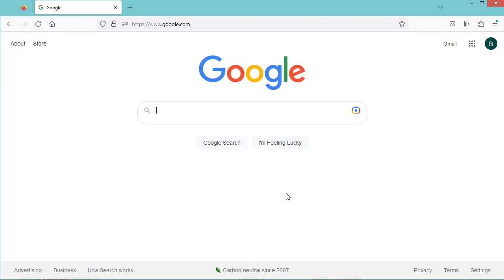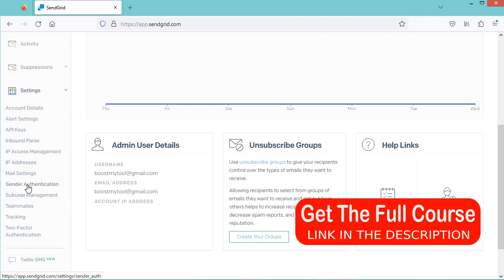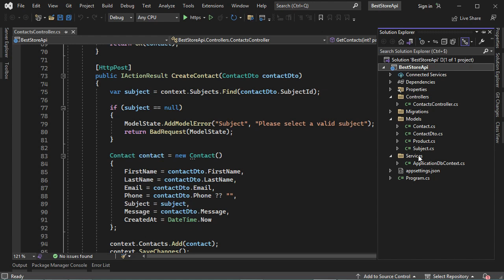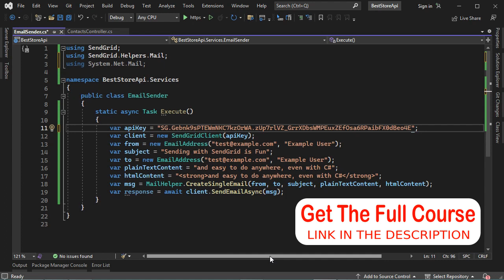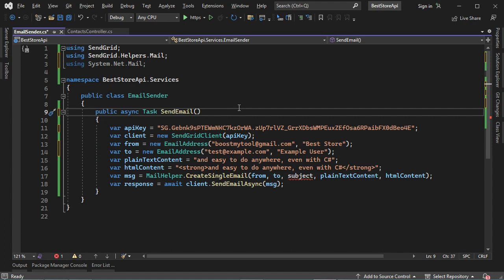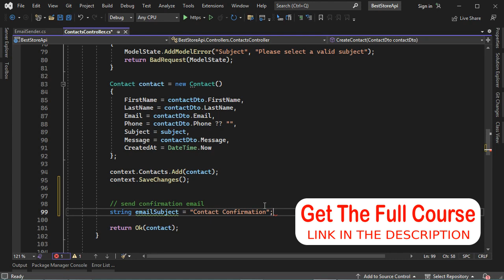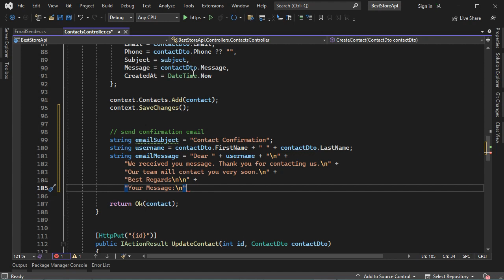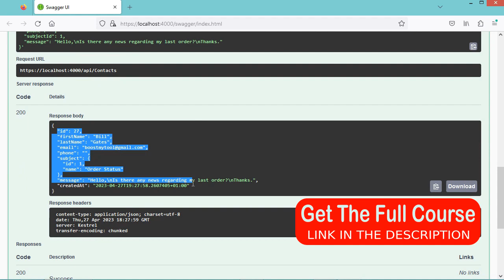How to Send Emails Using ASP.NET Core Web API + Web Applications (Using SendGrid)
*Udemy Courses:*

How to send emails using ASP.NET Core Web API and SendGrid. How to send emails using ASP.NET Core Web Applications and SendGrid. How to send confirmation emails. How to use Twilio SendGrid in C-sharp with ASP.NET Core. .